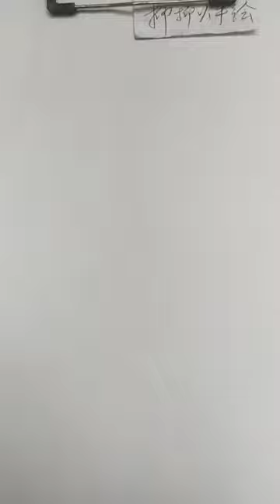How to draw face for Beginners/ EASY WAY TO DRAW A GIRL FACE 2021